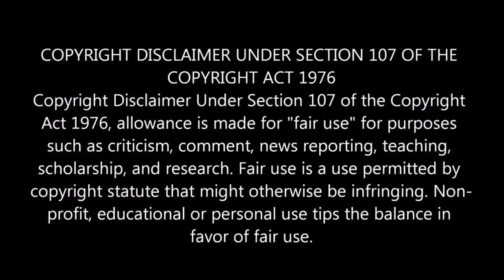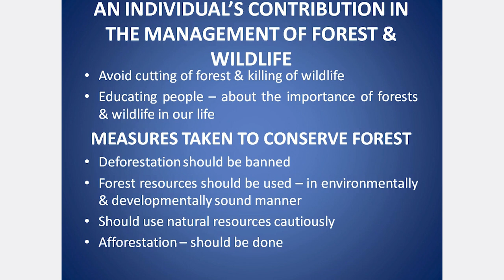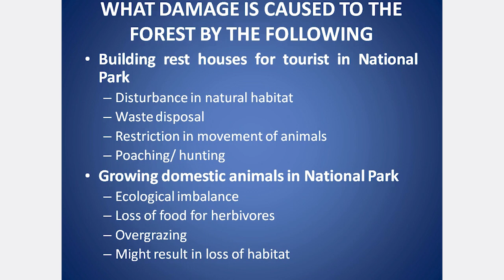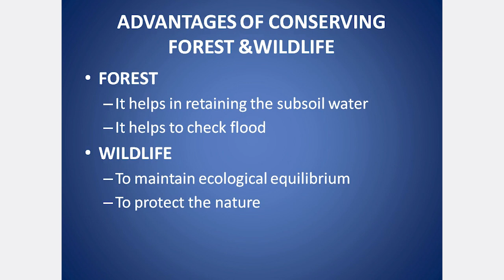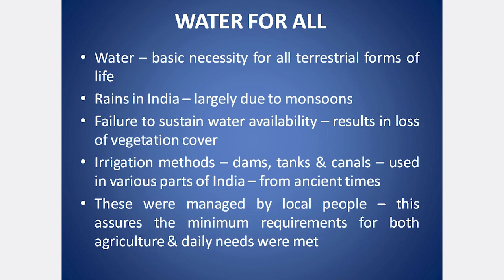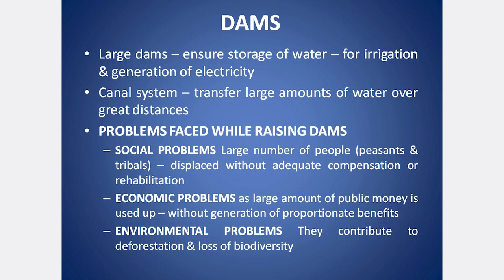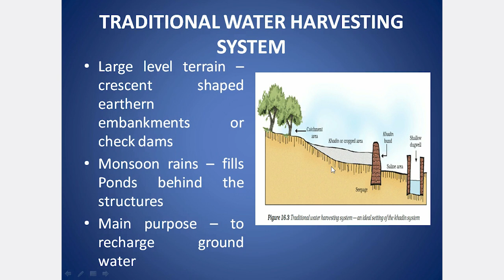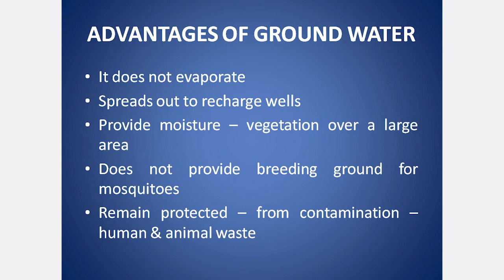CLASS 10 CBSE SCIENCE CHAPTER 16 MANAGEMENT OF NATURAL RESOURCES PART 3 | EXPLANATION IN TAMIL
MANAGEMENT OF NATURAL RESOURCES, CONTAMINATION OF GANGA, GANGA ACTION PLAN, SUSTAINABLE DEVELOPMENT, POLLUTANTS & THE WAY TO FIND ITS PRESENCE, FIVE R’S TO SAVE THE ENVIRONMENT, REFUSE, REDUCE, REPURPOSE, REUSE, RECYCLE, REUSE BETTER THAN RECYCLE, THE NEED TO MANGE NATURAL RESOURCES, ENVIRONMENTAL POLLUTION CAUSED DUE TO MINING, FOREST & WILDLIFE, TYPES OF FORESTRY, SOCIAL & ENVIRONMENTAL FOREST, AGRO FORESTRY, URBAN FORESTRY, FOUR STAKE HOLDERS OF FOREST, PROBLEMS FACED BY PLANTING SINGLE VARIETY OF PLANT OVER A VAST AREA, LOCAL PEOPLE WORKING TRADITIONALLY FOR THE CONSERVATION OF FOREST, HIMALAYAN ALPINE MEADOWS, MANAGEMENT OF FOREST, AN INDIVIDUAL’S CONTRIBUTION IN THE MANAGEMENT OF FOREST & WILDLIFE, MEASURES TAKEN TO CONSERVE FOREST, DAMAGES CAUSED TO THE FOREST BY HUMAN ACTIVITIES, ADVANTAGES OF CONSERVING WILDLIFE & FOREST, WATER FOR ALL, DAMS, DAMAGES CAUSED WHILE RAISING DAMS, WATER HARVESTING, TRADITIONAL WATER HARVESTING SYSTEM, ADVANTAGES OF GROUND WATER, COAL & PETROLEUM, CHARACTERISTICS OF A GOOD FUEL, NEED FOR ALTERNATE ENERGY, ACTIVITIES THAT REDUCE CONSUMPTION OF NATURAL RESOURCES